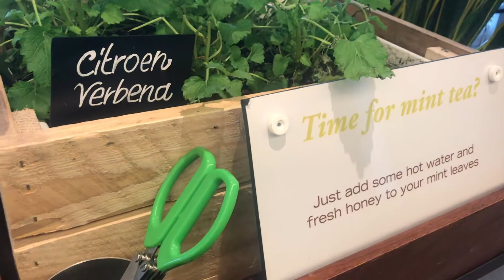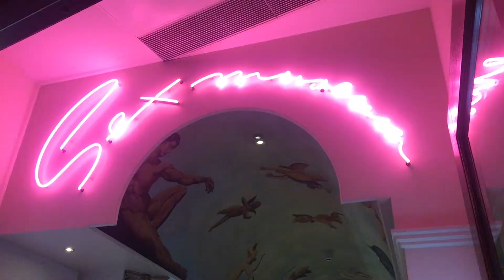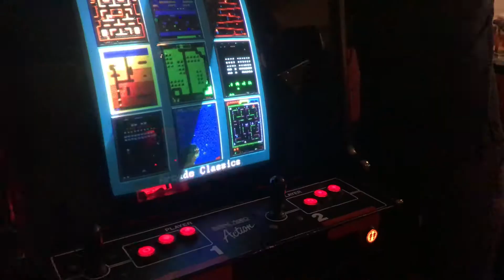VidConEU, 2018 Amsterdam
VidConEU, 2018 Amsterdam - with the team from Lush Digital.